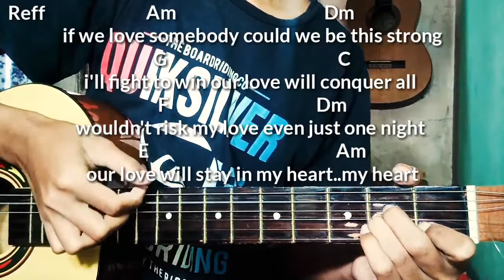Tutorial Petikan + Chord Mudah Lagu Acha Septriasa & Irwansyah - My Heart | Mudah Bagi Pemula